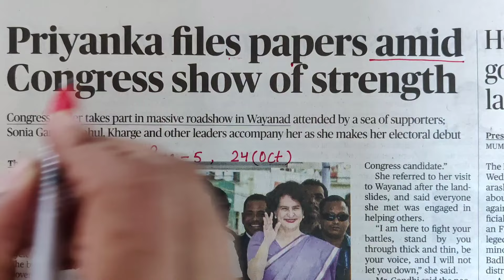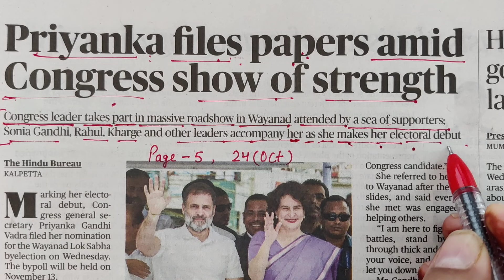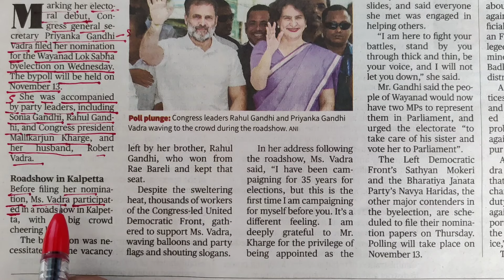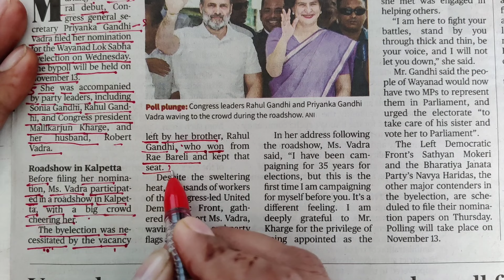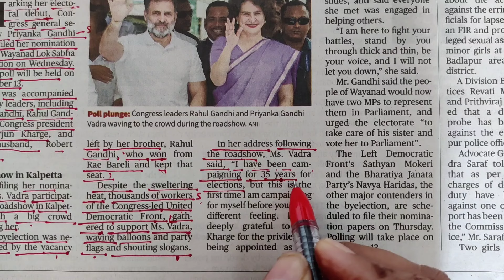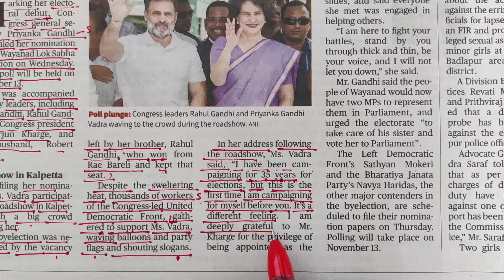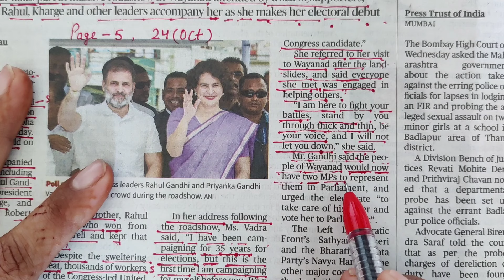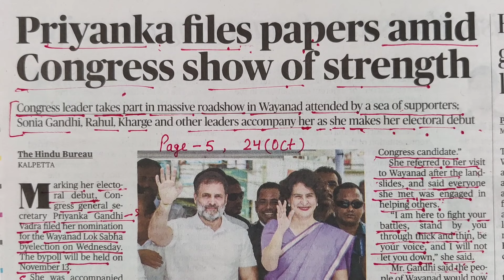The Hindu Newspaper Reading / Newspaper Reading videos / Reading Newspaper/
➤Teacher : Sheetal Narang
➤Digital : Mahatejas Global Media
➤Managed By : Mahatejas Global Media

Thank You So Much By : Be English Thinker